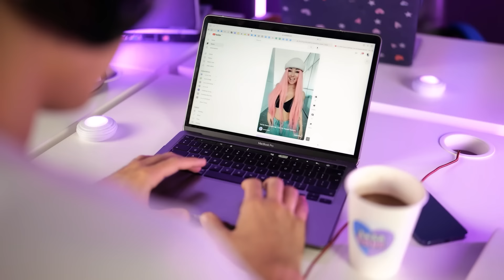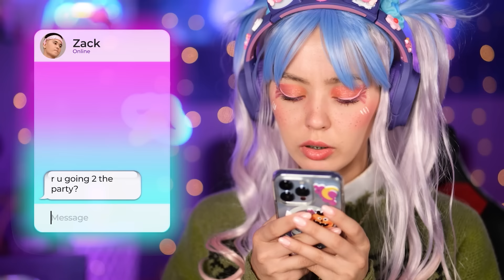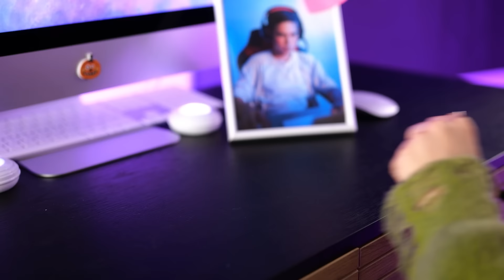NEVER POP PIMPLES 😮 *Extreme MAKEOVER FROM NERD TO POPULAR STREAMER GIRL*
Nerdy Streamer Lily loves famous K-Pop Streamer Zack⭐️ But she can't attract his attention😔. She needs total MAKEOVER🛍😰 Will she find hacks for transformation? Yes or no, but you will be totally shocked when you watch the end of the story! Watch till the end!

DORAMA romantic La La Love new episode! ♥️ Like Korean and Chinese DORAMAS You can find us in TikTok♥️
LA LA LOVE TEAM FAMILY TIKTOK: